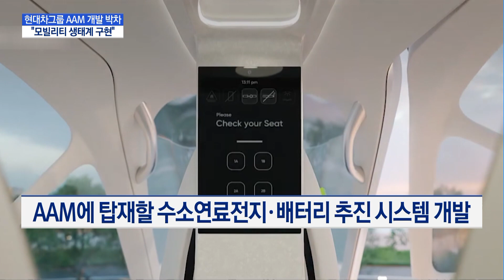"땅 넘어 하늘로"…현대차그룹, 항공 모빌리티 '속도' / 머니투데이방송 (뉴스)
07/19 MTN 핫라인 5

현대자동차그룹이 자동차를 넘어 하늘길을 열기 위한 노력에 박차를 가하고 있습니다. 글로벌 업체와 협력해 미래 항공 모빌리티, AAM(Advanced Air Mobility) 개발에 속도를 높이고 나섰는데요. 이런 노력에 힘입어 현대차그룹이 글로벌 모빌리티 시장을 선점할 수 있을 것이란 기대가 나옵니다. 조형근 기자입니다.